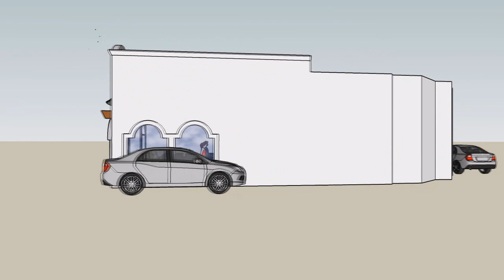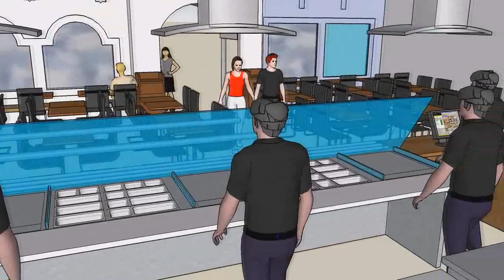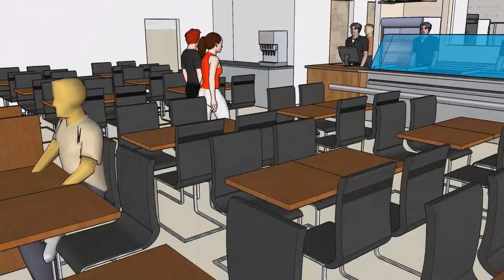Burritos Fueguito Design & Walkthrough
The newest addition to Fraterfood's family: the reinvented Burritos / Fueguito dual fast-casual restaurant concept.